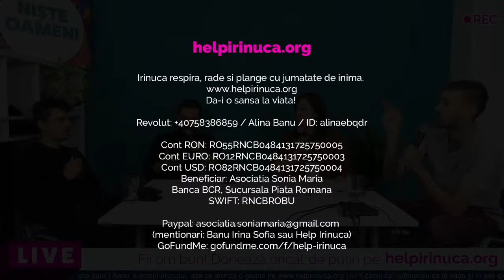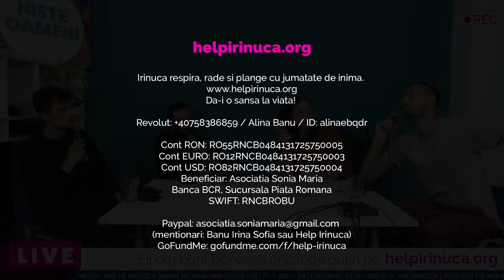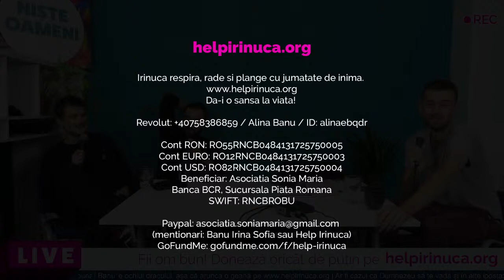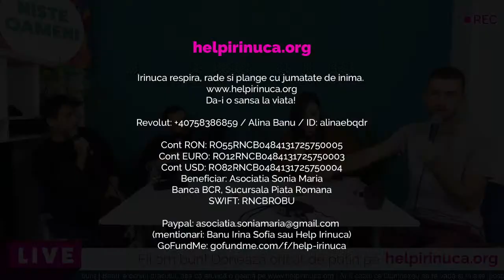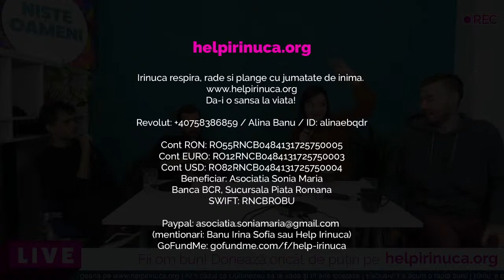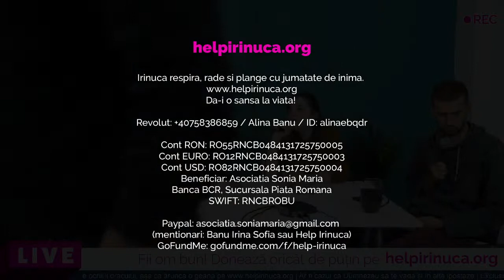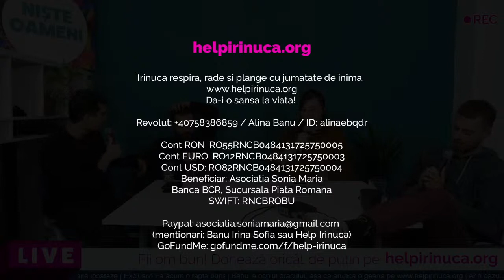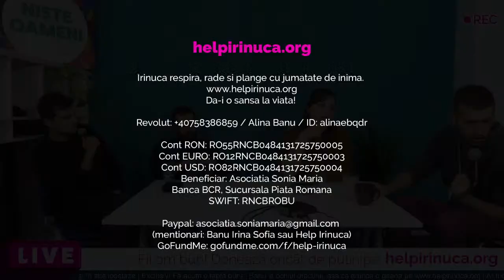NișteLIVE #12 Pentru Irinuca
Donatiile se pot face astfel:
- Transfer bancar:
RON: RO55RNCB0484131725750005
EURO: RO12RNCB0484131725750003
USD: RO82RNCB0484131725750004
Beneficiar: Asociatia Sonia Maria, Banca BCR, Sucursala Piata Romana, SWIFT: RNCBROBU
Va multumesc ca v-ati luat din timp ca sa cunoasteti povestea Irinucai. sau

Suntem pe:
Apple Podcasts: